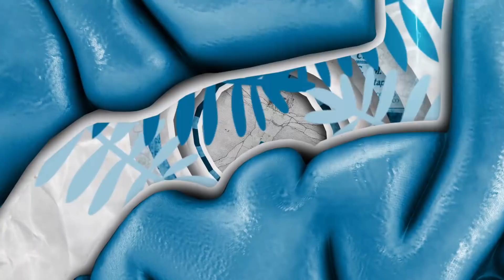Erótica: terapia sexual, com Paulo Tessarioli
A série Erótica encerra com o terapeuta sexual Paulo Tessarioli, que nos conta
em que situações as pessoas costumam procura-lo e de que forma esse
conhecimento pode ajudar quem vê problemas em sua sexualidade – além de
um parecer do especialista sobre a terapia de reversão da homossexualidade –
conhecida como “cura gay”. Todos os nossos programas estão também no